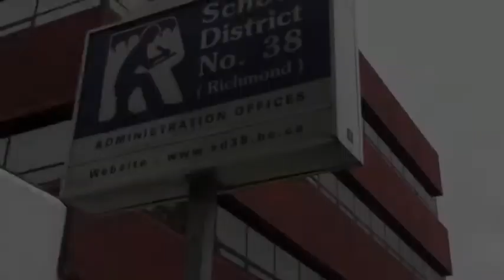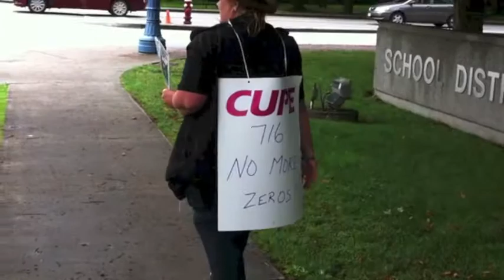CUPE strike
Members of CUPE 716—educational assistants and non-teaching staff in Richmond—took part in a one-day, information picket outside the Richmond School District offices on Tuesday (June 25) to draw attention to a stall in contract negotiations with B.C.'s Ministry of Education.